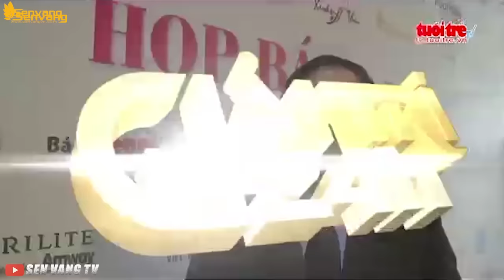Hoa hậu Việt Nam 2016 - Showbiz Việt